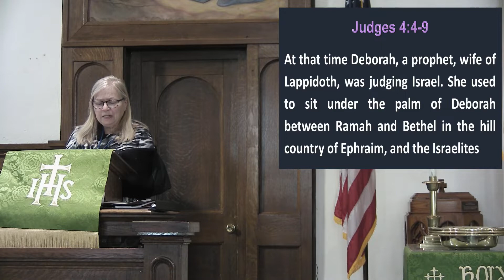Called to Justice Ministry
Rev Linda tells the story of Deborah.  Very interesting story.